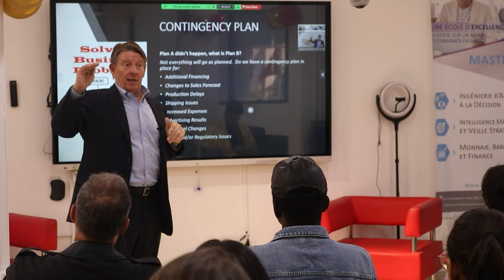APBS conference : Preparing a Business and Marketing Plan. (by Mr. Christopher Martin)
APBS was privileged to host a seminar by Mr. Christopher Martin, entitled "Preparing a Business and Marketing Plan". The speaker discusses the development of a business plan with an emphasis on marketing structure, techniques and planning.
This session provided an exceptional opportunity for discussion and knowledge exchange between an expert speaker and a very engaged audience.